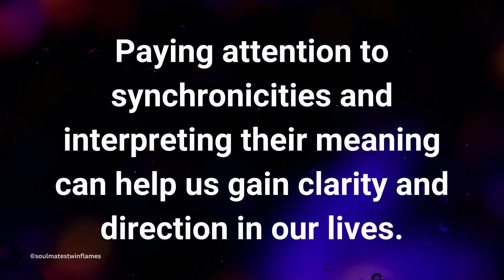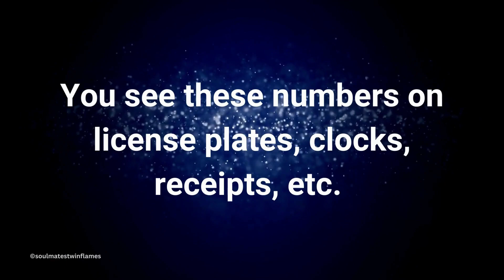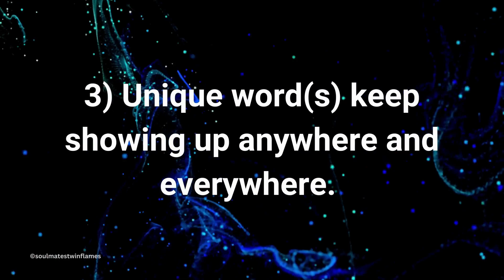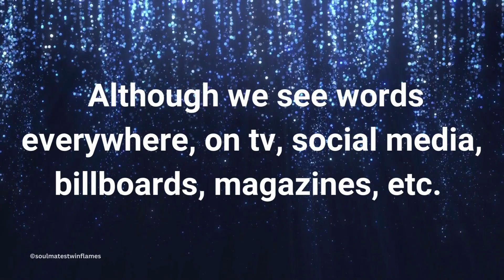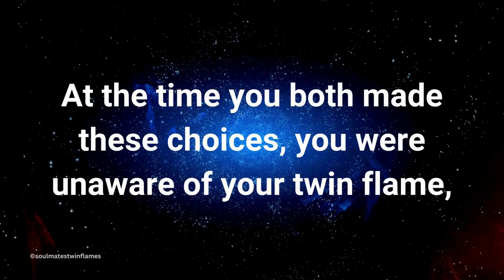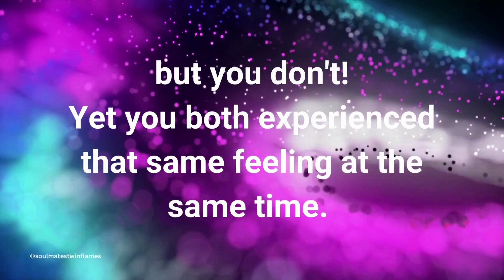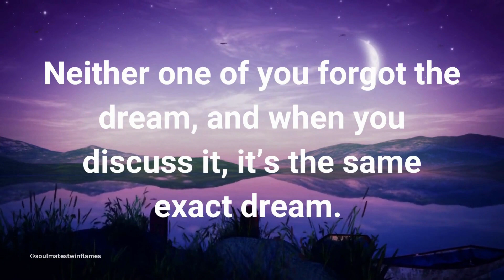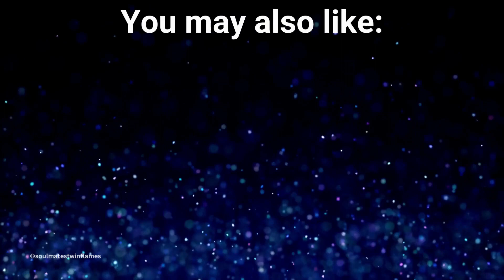TOP SYNCHRONICITIES REAL TWIN FLAMES EXPERIENCE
Twin flames experience many synchronicities on their twin flame journey. These synchronicities serve as a checkpoint for twin flames before they meet for the first time, while they're in union and also while they're in separation. The universe communicates with twin flames through these signs to validate their twin flame connection is a spiritual union being guided by the divine. When we see these amazing synchronicities in our lives we know we are on the right spiritual path for our awakening and awareness.

Sarah and Sophia are relationship psychics who specialize in soulmate and twin flame connections. They have been doing readings for over 30 years. They offer coaching as well for your soulmate or twin flame connection at

⚠️This work is created by Soulmates Twin Flames Tarot who hold the copyright to this work. Any duplication of this content is expressly forbidden without written consent from @soulmatestwinflames™️.

🔥NUMBER VIDEOS🔥
Twin Flames and 11:11

⭐️OUR APP: both iOS and Android is free and is called ~
Soulmates Twinflames

🎵MUSIC LICENSE 🎶
Get Light Glows by Barrie Gledden, Tim Reilly, Jason Pedder and over 1M + mainstream tracks

License ID: 7oGppM7QG3n